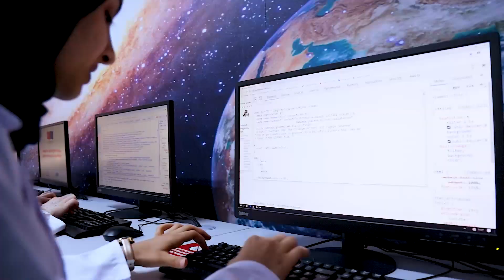Yıldız Selahattin Mıstıkoğlu MTAL, Bilişim Teknolojileri Alanı Öğretmeni Ahmet Dersuneli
Yıldız Selahattin Mıstıkoğlu MTAL, Bilişim Teknolojileri Alanı Öğretmeni Ahmet Dersuneli ile röportaj yaptık.